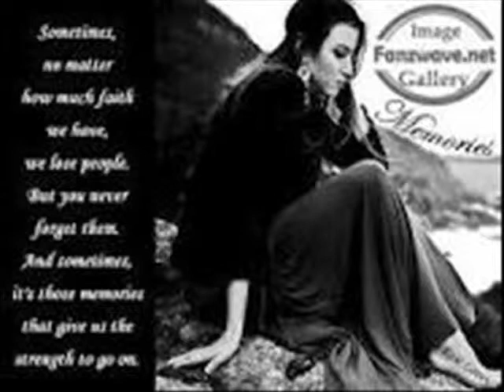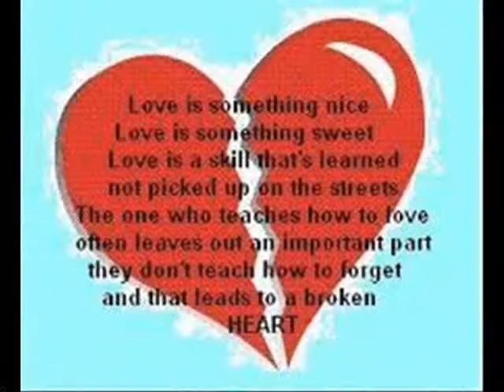haye mera dil honey singh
haye